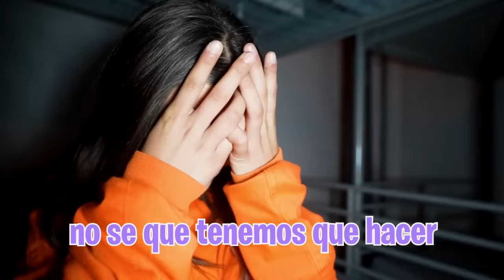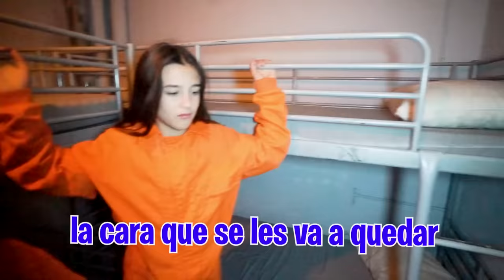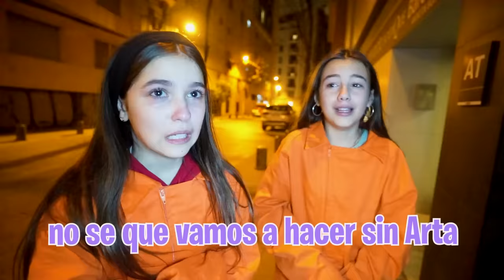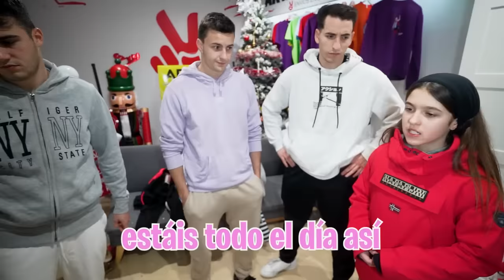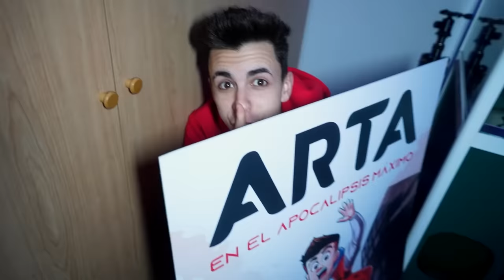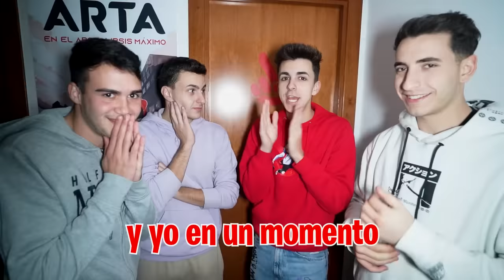ME ESCAPO DE LA CARCEL PARA SIEMPRE…*el final*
Tengo que sacar a mi hermana y mi hija de esta cárcel como sea asi que voy a hacer un trato con los policías, si las sacan a ella yo me quedo aquí para siempre...